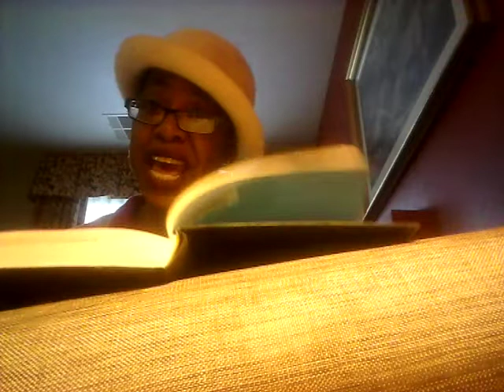The Complete Collected Poems of Maya Angelou (14 poems)